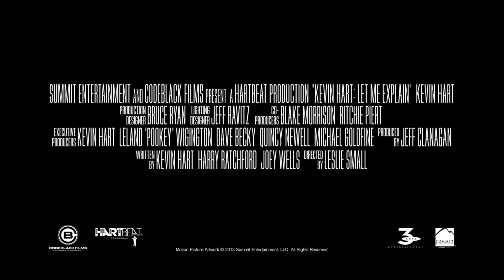Kevin Hart: Let Me Explain - Official® Trailer 2 [HD]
Release Date: July 3, 2013 (limited)

"Kevin Hart: Let Me Explain" captures the laughter, energy and mayhem from Hart's 2012 concert tour, which spanned 10 countries and 80 cities, and generated over $32 million in ticket sales. Hart's "Let Me Explain" tour was one of the most successful comedy tours of all time, with more than 540,000 tickets sold. Both of his shows at New York's Madison Square Garden and his performance at London's O2 Arena sold out, as well as his appearances in Canada, Norway, Sweden, Denmark and Amsterdam. The tour concluded this past New Year's Eve in Los Angeles by selling out the Staples Center and grossing over $1 million in revenue in one night. Only five other comedians – Andrew Dice Clay, Dane Cook, Chris Rock, Russell Peters and Eddie Murphy – have sold out Madison Square Garden where Kevin Hart: Let Me Explain was filmed.

Cast: Kevin Hart

Studio: Summit Entertainment (Lionsgate)
Director: Leslie Small, Tim Story
Screenwriter: Kevin Hart, Harry Ratchford, Joey Wells
Genre: Comedy, Documentary